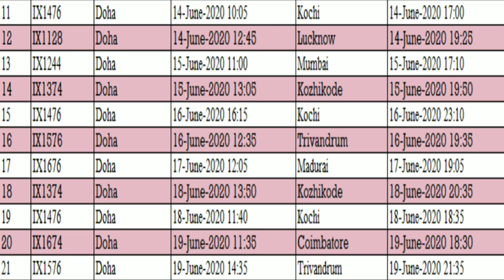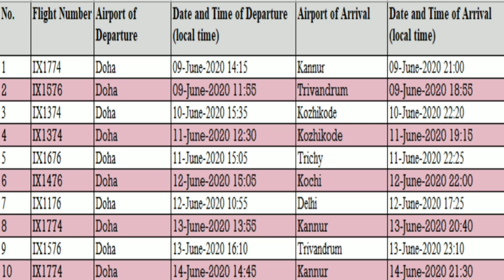qatar to India flight travel scheduled || vande bharat mission || repatriation||saudi tamil news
This video is about next set of repatriation flight from qatar to various cities in India through Vande Bharat Mission.and also important information for whoever working in gulf countries

All content provided by this channel for Educational and General purpose and making awarness only.